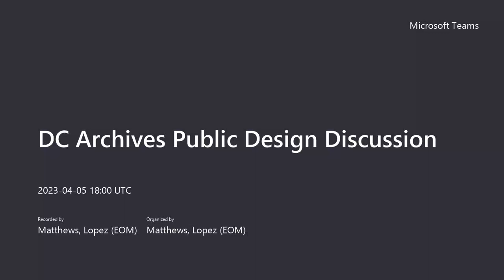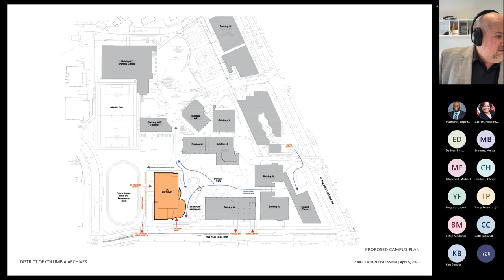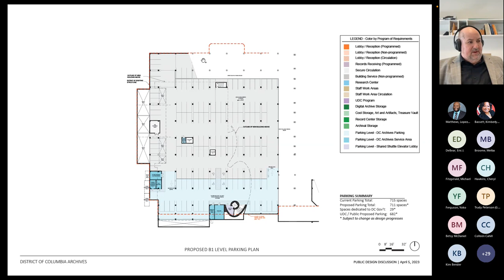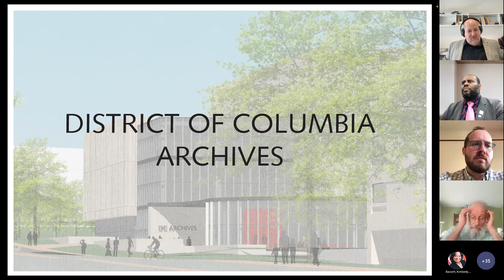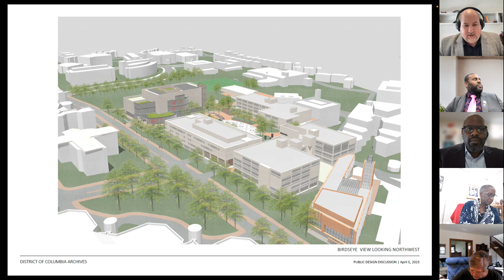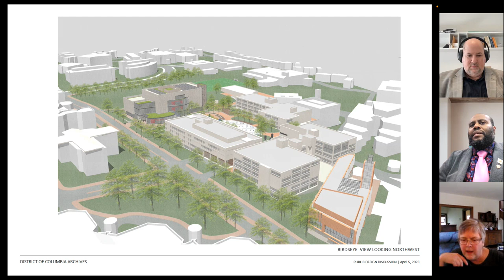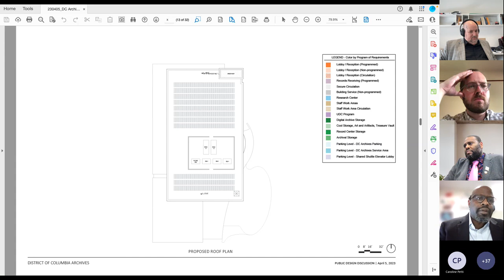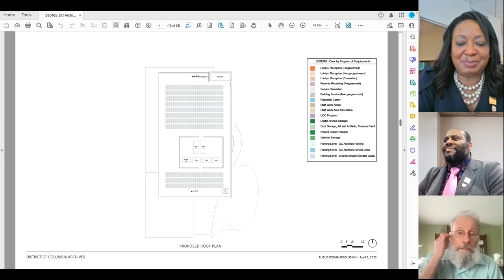DC Archives First Public Design Discussion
Recording of the first of a series of Public Design Discussions related to the building of the new Office of Public Records facility. The new building will be located on the campus of UDC. For more information and to provide comments please visit our